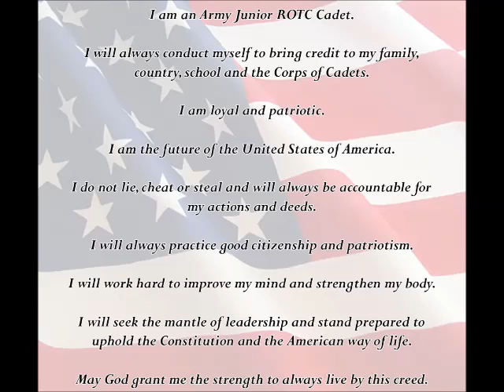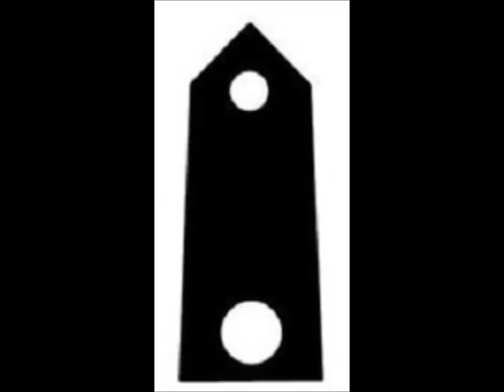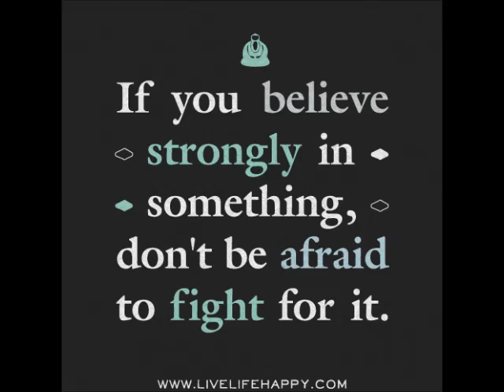movie for narrative By Dakota Van Ostrand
english final narative By Dakota Van Ostrand